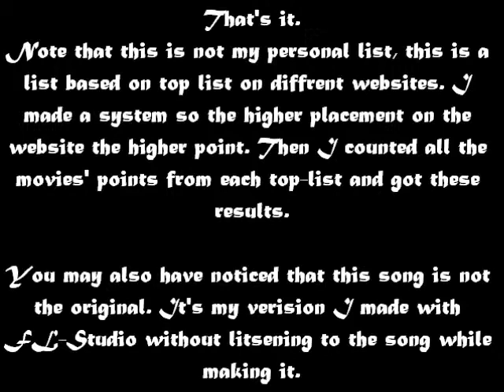Top 10 Best Horrors -By facts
Check out the description! I WILL MAKE A NEW.
More Info in the end of the video.

1. Halloween 1978
2. Dawn of the Dead 1978
3. The Thing 1982
4. The Exorcist 1973
5. Psycho 1960
6. The Texas Chainsaw Massacre 1974
7. A Nightmare on Elm Street 1984
8. The Omen 1976
9. The Shining 1980
10. Night of the Living Dead 1968

NOTE!
This list will be updated as my search for more horror top list continues.